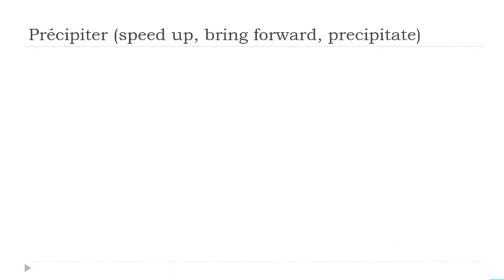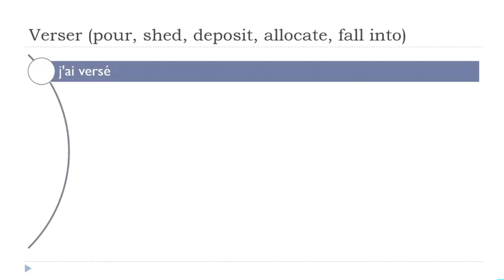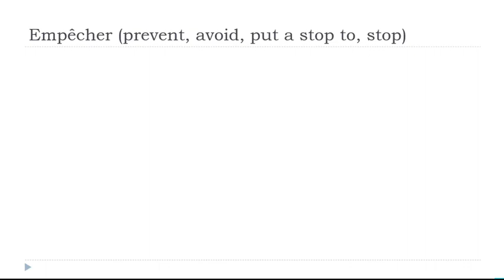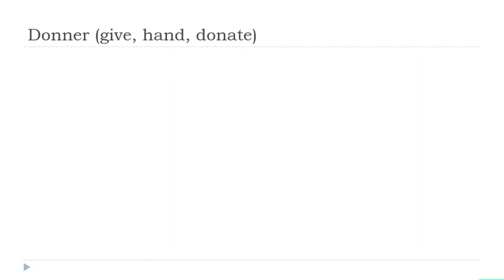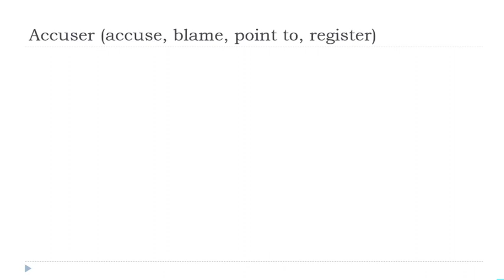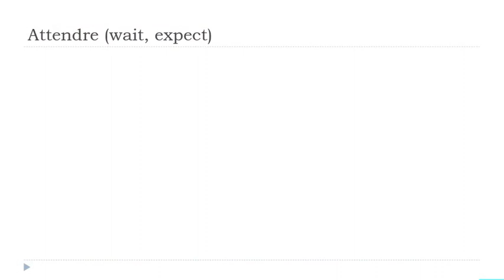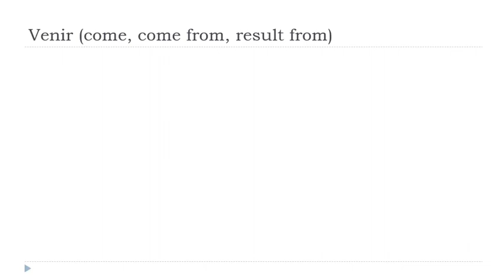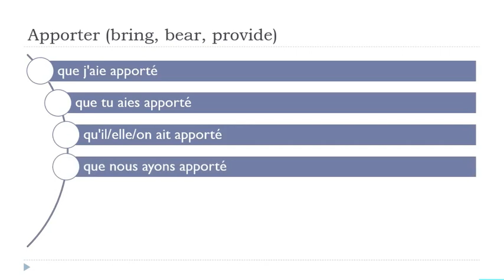Ihre täglichen 30 Minuten Französisch Konjugation # 96